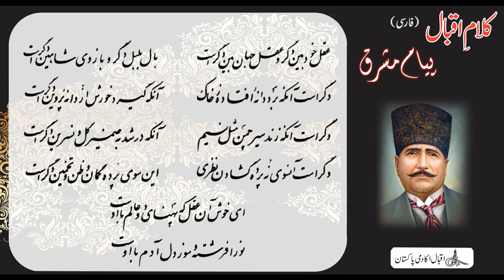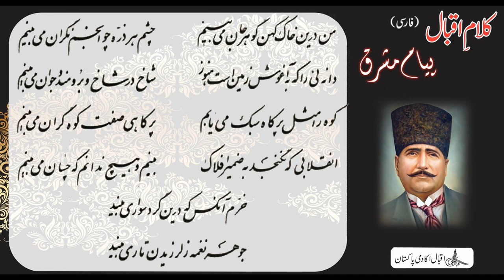Allama Iqbal : Persian Poetry : Payam e Mashriq : Naqsh e Farang : Poems : 1 : Piyam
A PICTURE OF EUROPE
A MESSAGE TO THE WEST
O morning breeze, convey this to the Western sage from me:
With wings unfolded, Wisdom is a captive all the more.
It tames the lightning, but Love lets it strike its very heart:
In courage Love excels that clever sorcerer by far.
The eye sees just the colour of the tulip and the rose;
But far more obvious, could we see it, is the flower’s core.
It is not strange that you have the Messiah’s healing touch:
What is strange is your patient is the more sick for your cure.
Though you have gathered knowledge, you have thrown away the heart;
With what a precious treasure you have thought it fit to part!
The courting of philosophy is a vain quest, indeed;
For in its school Love’s lofty regimen is not decreed.
Such are its blandishments, it leads astray the pupil’s heart:
There is no mischief its coquettish glances do not breed.
But its cold fire can never set the seeker’s heart aflame:
It cannot give the heart Love’s sweet pain, though it makes it bleed.
Though it has roamed the deserts, it has captured no gazelle;
Though it has searched the garden, it has not a rose for meed.
The wisest thing that we can do is to appeal to Love;
For our desires’ fulfilment we should always kneel to Love.
Wisdom, since it set foot on life’s labyrinthine way,
Has set the sea on fire and made the whole world go awry.
Its alchemy converted worthless grains of sand to gold;
But oh! it gave the wounded heart no lovebalm to apply.
Alas! we were so foolish as to let it steal our wits:
It waylaid us, subjecting us to highway robbery.
It raised up much dust from the civilization of the West
To cast into that civilization’s Holy Saviour’s eye.
O how long can you go on sowing sparks and reaping flames,
And tying up your heart in knots which bear new‐fangled names?
The self‐absorbed and world‐regarding wisdom are two things.
The nightingale and falcon have two different kinds of wings.
It is one thing to pick up stray grain lying on the ground;
Another to peck at gems in the Pleiades’ earrings.
It is one thing to roam the garden like the morning breeze;
Another to delve in the rose’s inmost ponderings.
It is one thing to let doubt and conjecture bog you down;
Another to look up and see celestial happenings.
Blest is the Wisdom which has both the worlds in its domain,
Which calls man’s heart’s fire as well as the angels’ light its own.
We, since we issued forth out of the sacred shrine of Love,
Have burnished mirror‐bright the very dust beneath our feet.
O look at our adventurousness in the game of life;
For we have robbed the wealth of both the worlds and boldly staked it.
We watch the day‐and‐night procession move before our eyes,
With our tents pitched right on the margin of a running streamlet.
Once in our heart, which launched a nightraid on this ancient fane,
There was a fire which we breathed into all things, dry or wet.
We were a flame; we flickered, broke down and became a spark:
And since then we burn fitfully, with yearnings vague and dark.
Love learned the greedy ways of earthly lust and burst all bounds:
It caught men in its toils as fish are caught by fishermen.
Preferring war to peace, it reared up armies everywhere,
Which plunged their swords into the hearts of their own kith and kin.
It gave the name of empire to its acts of banditry;
And heavy sat its yoke on those who lived in its domain.
Now, holding in its hand a goblet full of human blood,
It dances madly to the tune of flute and tambourine.
It is high time that we washed clean the tablet of our heart:
It is high time that with a clean slate we made a fresh start.
The royal crown has passed into the hands of highwaymen.
Hushed is the song of Darius; mute is Alexander’s flute.
Farhad has changed his pickaxe for the sceptre of Parvez.
Gone are the joy of mastership, the toil of servitude.
Freed from his bondage, Joseph sits on Pharaoh’s high throne:
The tales and wiles of Potiphar’s wife cannot win her suit.
Old secrets that were veiled stand unveiled in the market‐place:
No longer are they subjects of debate for the elite.
Unveil your eyes and you will see that in full view of you
Life is creating for itself a world completely new.
In this our ancient dust I find the pure gold of the soul:
Each atom of it is a star’s eye with the power to see.
In every grain of sand lodged in the womb of mother earth
I see the promise of a many‐branched fruitladen tree.
I find the mountain as light as a tiny blade of grass,
And heavy as a mountain seems a blade of grass to me.
A revolution too big for the universe’s mind I see, I know not how: I see it just about to be.
O happy he who sees the horseman, not the dust alone,
Who in the throbbing of the strings sees music’s essence drawn.
“I see in the dark night a portent of the coming dawn.
My candle has been put out, but to greet the rising sun.”